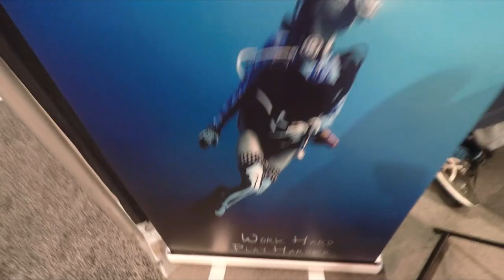SEAPLAY wetsuit wardrobe, hoods, and bags